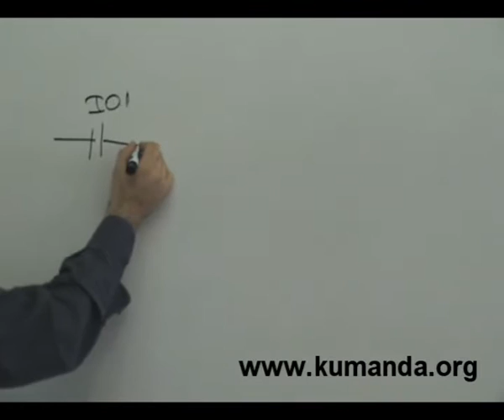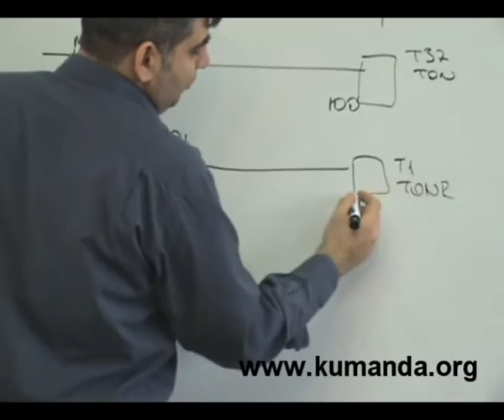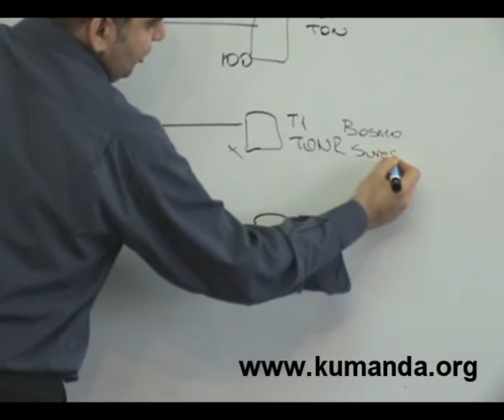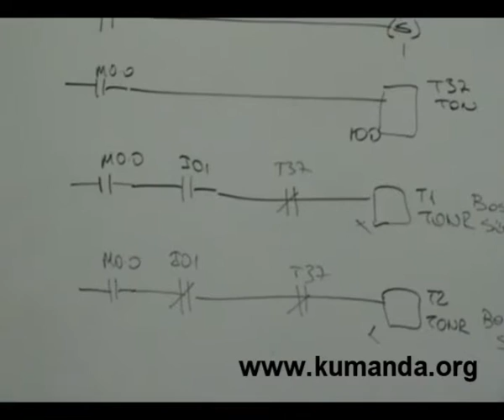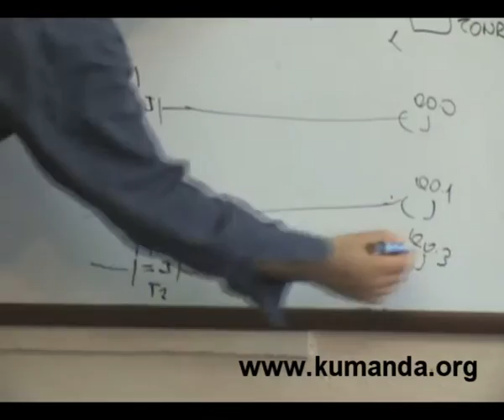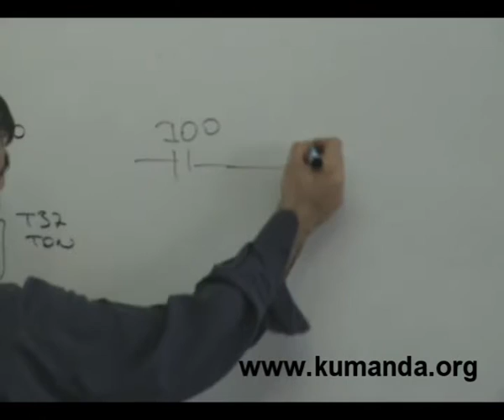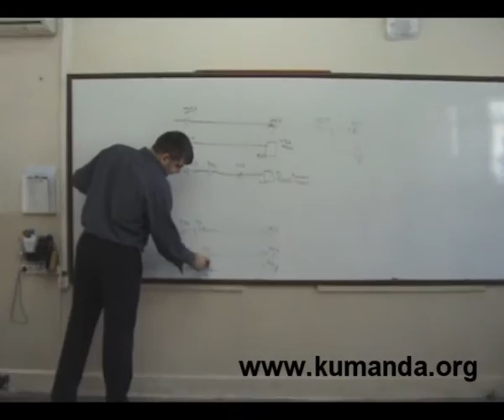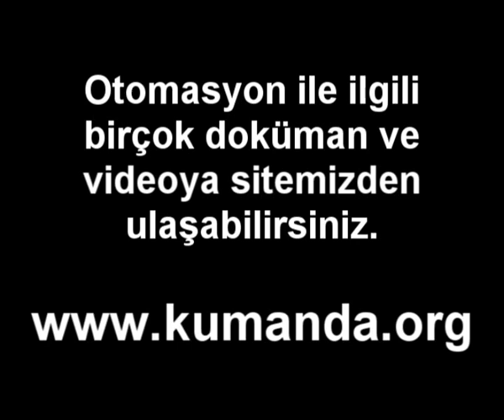PLC de basit zaman karşılaştırması